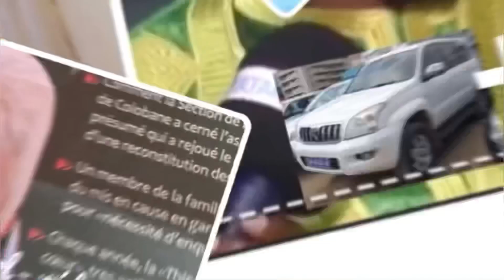Top cas E.18: Affaire d’escroquerie visa et 5 millions kilifeu sauvé et se lave la main